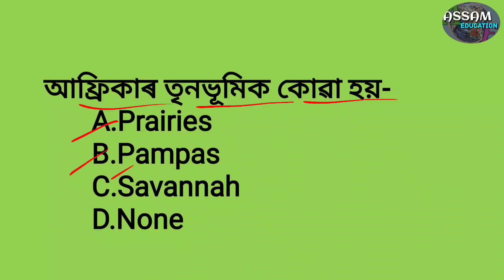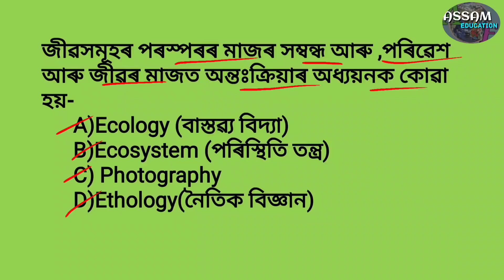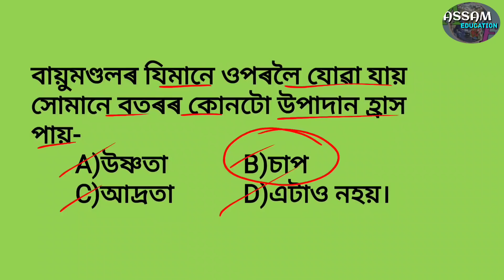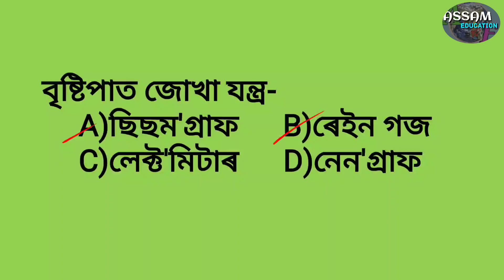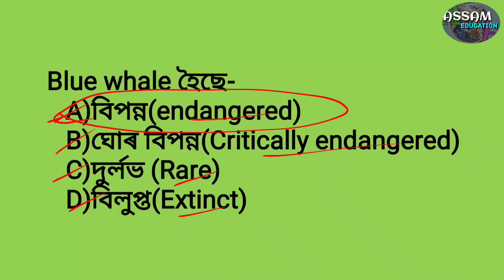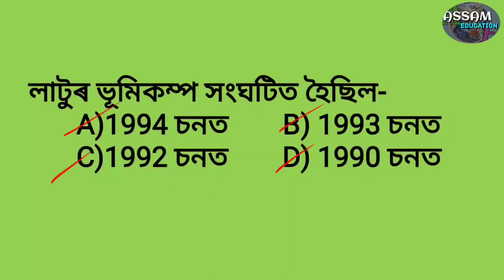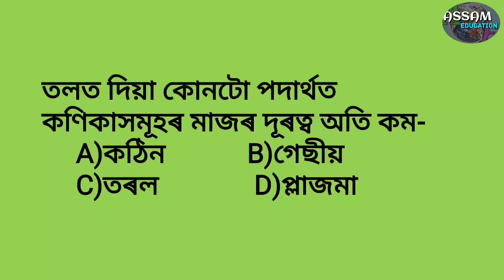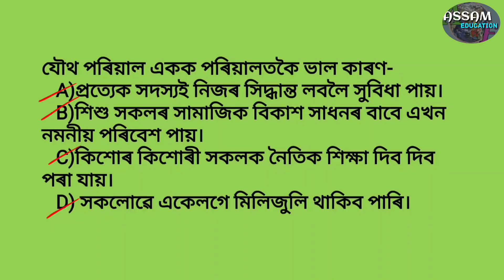assamtet পৰিৱেশ অধ্যয়ন বিষয়ৰ সম্পূৰ্ণ ছিলেবাছৰ পৰা 30 টা প্ৰশ্নৰ mock টেষ্ট 11